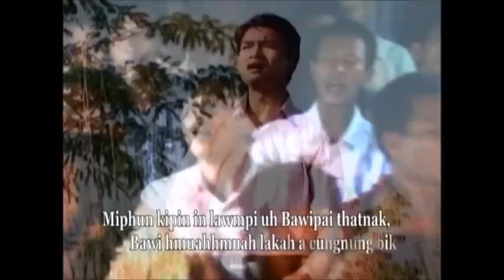Biak Hlei Sum - " BAWIPA THANGTHAT "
Album : Pathian Hrangah Thilhrasa A Um Lo
Phuah & Sdak : Biak Hlei Sum